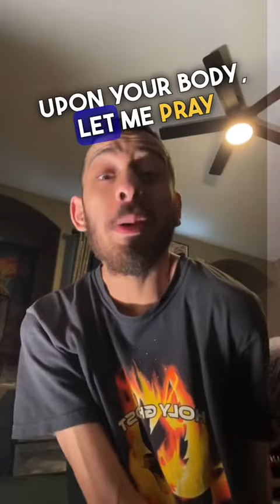Do you need healing in your body? | Watch This!!🙌🏼🕊️🔥